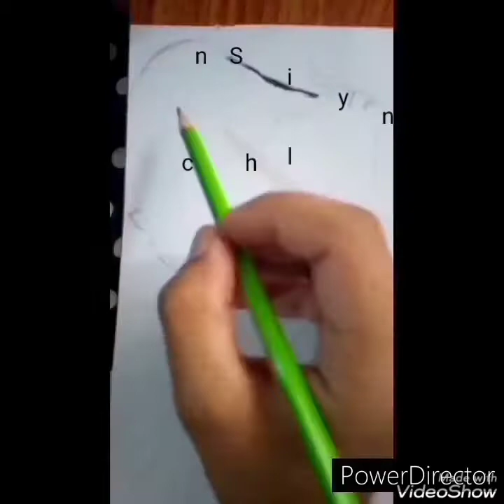Amir khan sketch by Hashim Arts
Hello friends in this video i will show you how to make a sketch of Amir khan.